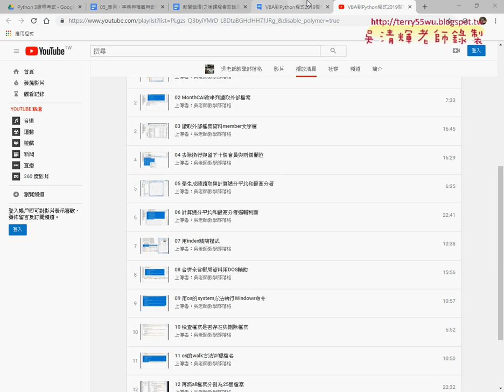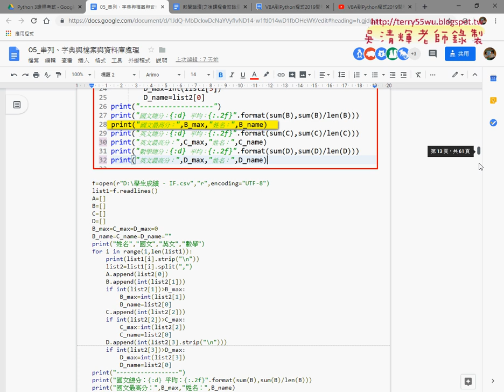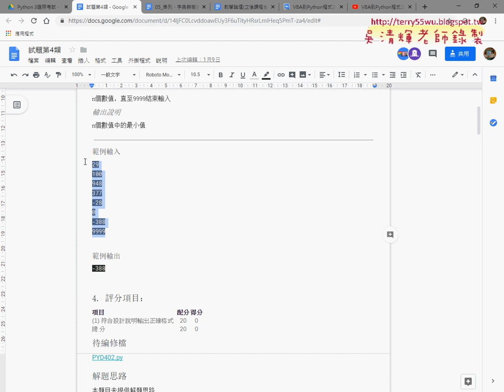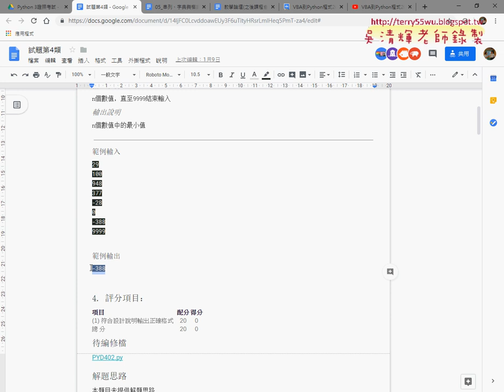01 重點回顧與證照402不定數迴圈最小值